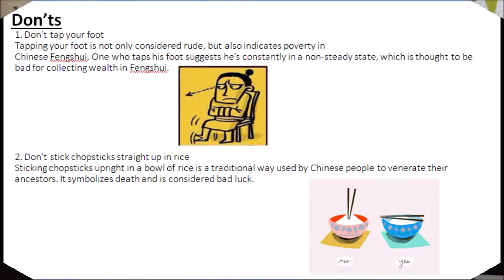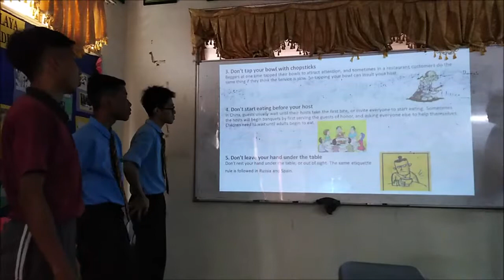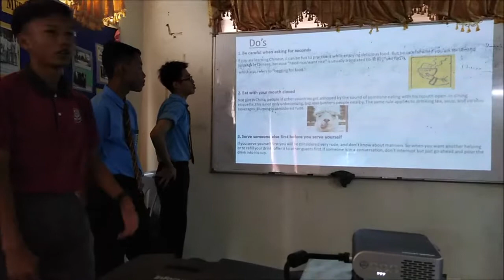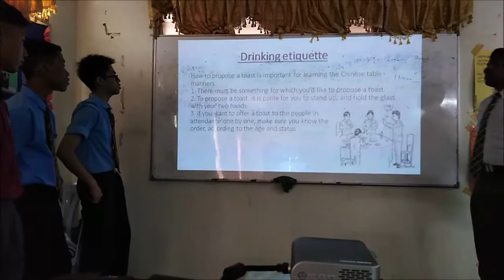4SN Chinese Dining Etiqutte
This is my students' presentation on the topic of "Etiquettes of Dining" in different cultures.